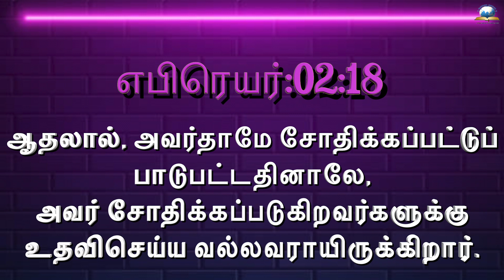இன்றைய வசனம் [20/12/2022] - Today Bible Verse - Tamil Bible Verse